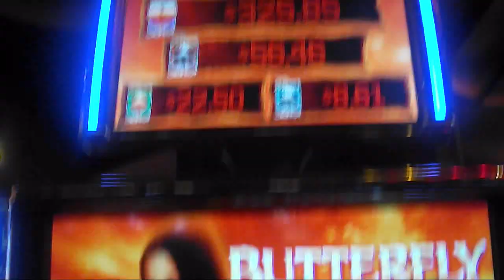BUTTERFLY SWORD Quick Line Hit Slot Machine Win